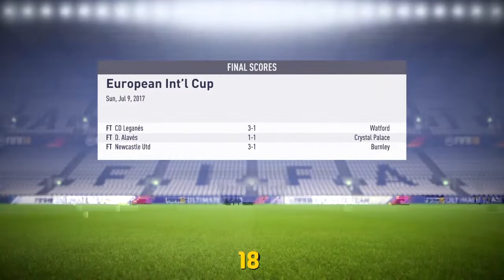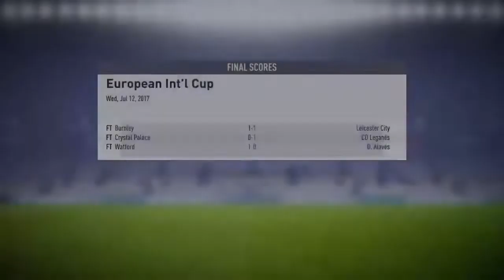Fifa 18 cariera #1